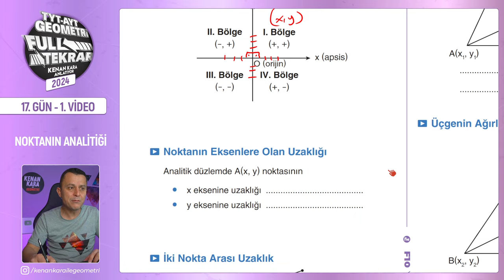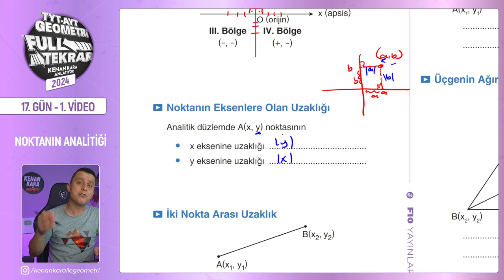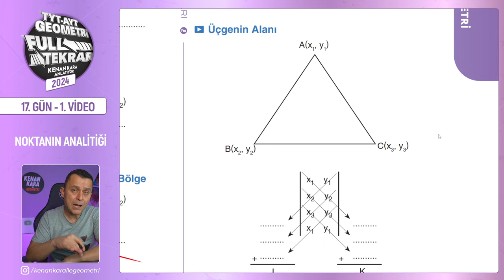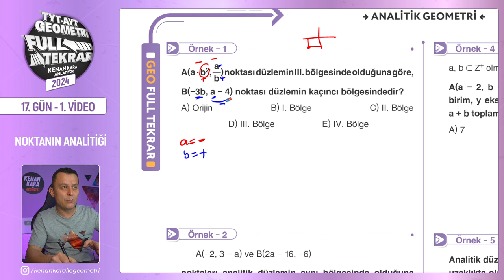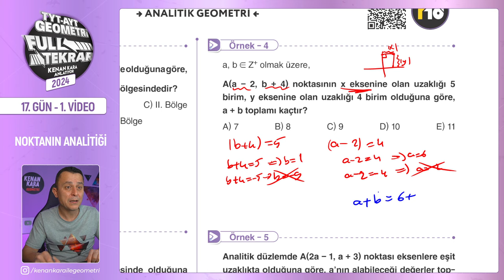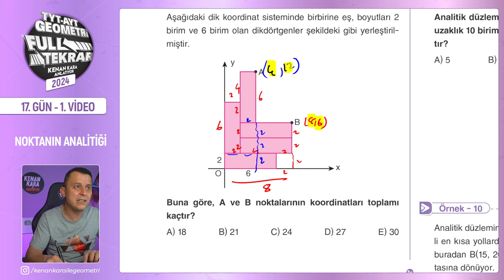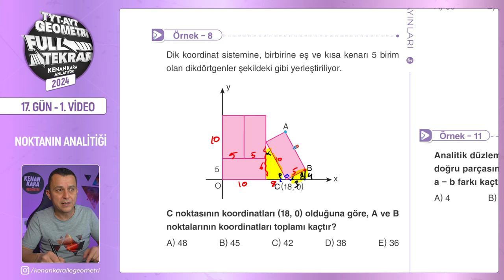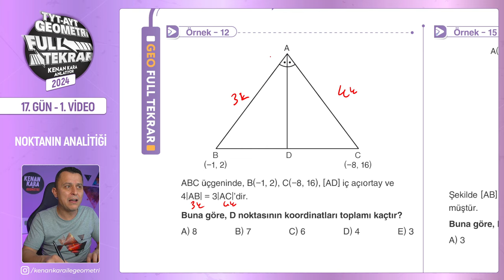Noktanın Analitiği - 1 | 🔥TYT - AYT Geometri Full Tekrar | 17.Gün - 1.Video | 2024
TYT ve AYT Geometri Full Tekrar - 2024 serisinin onyedinci günün birinci videosuna hoş geldiniz! 😊

Bu dersimizde, noktanın analitiği konusunu tekrar edeceğiz. konuyu gözden geçirdikten sonra, klasik soruların çözümlerini yapacağız. Kitabımızda da yer alan sayfa 155,156,157 ve 158 sayfalar arasını işleyeceğiz.

00:00:00 Giriş
00:00:39 Noktanın Analitiği
00:11:01 Örnek - 1
00:11:51 Örnek - 2
00:12:40 Örnek - 3
00:13:26 Örnek - 4
00:14:45 Örnek - 5
00:16:00 Örnek - 6
00:16:57 Örnek - 7
00:18:13 Örnek - 8
00:20:28 Örnek - 9
00:22:07 Örnek - 10
00:23:57 Örnek - 11
00:24:28 Örnek - 12
00:26:11 Örnek - 13
00:29:09 Örnek - 14
00:30:39 Örnek - 15
00:32:06 Örnek - 16
00:35:58 Kapanış